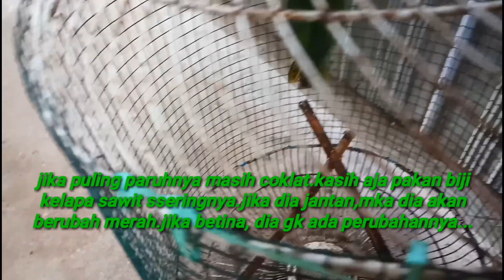nuritanau, puling.penjelasan jantan betina dan_supaya puling cepat jadi paruh merah(jantan muda).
burung puling ada banyak macamnya.
ada jantan muda,
ada janta dewasa,
ada jantan tua.

dan,

ada betina nuda,
ada betina dewasa,
ada betina tua.

saat masih muda masuk ke dewasa, maka betina dgn jantanya hampir sama..

inilah pe jelasannya. simak saja y..semoga bermanfaat...

ok, terimakasiih,

selamat menyimak dan menonton y..